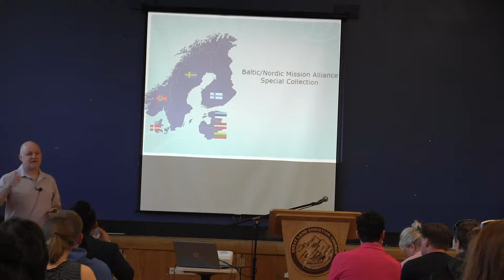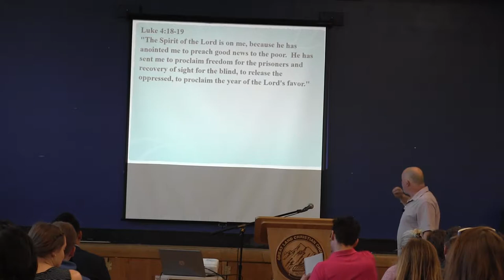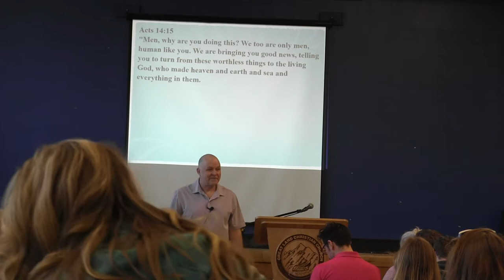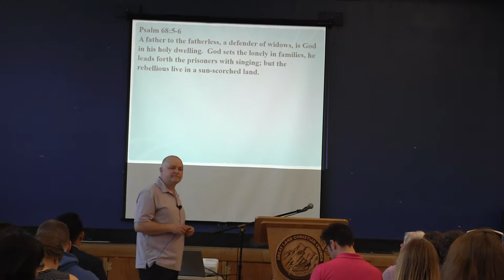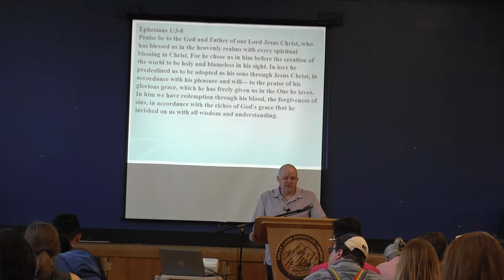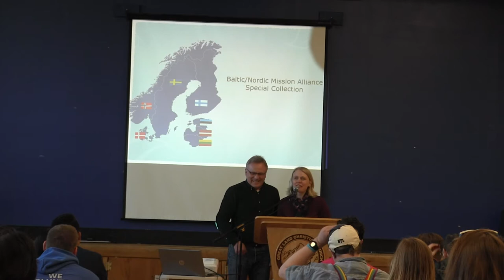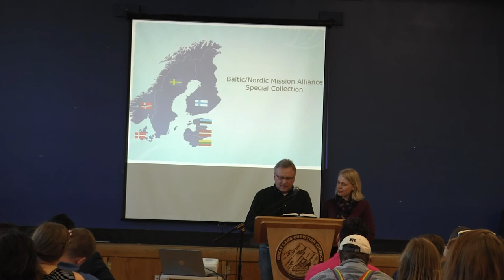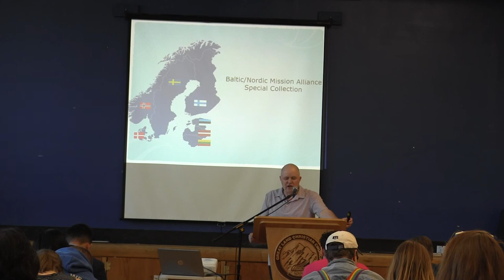Missions Sunday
For our Special Missions Sunday 2019, Ray Nadon talked about what the Good News truly means. We have to focus on the Good News more than the bad news we can be so easily surrounded with.
We have the privilege to be a part of the the Baltic- Nordic Mission Alliance (BNMA) with the ICOC family of churches. We are one of six churches in our movement that are dedicated to helping the Gospel reach this part of the world. Hans and Tina Naek came from Tallin, Estonia to share about our alliance with the BNMA.